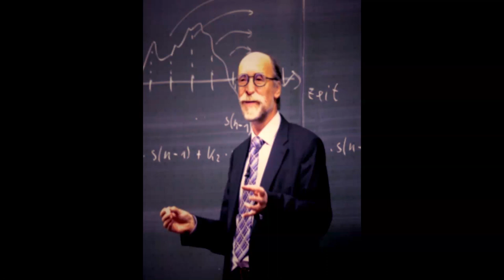Backrooms Explained Entity 91 "Mr. Freeman"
Citation/Licensing:

Article:

"Entity 91 - "Mr. Freeman" by CutTheBirch, from the Backrooms Wiki.

Images

Name: Birger Kollmeier Oldenburg.jpg
Author: Jü
Additional Notes: Edited by CutTheBirch